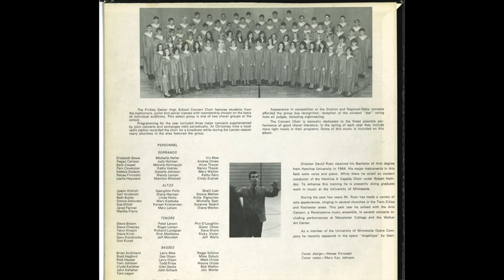1968 Fridley High School Concert Choir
1968 Fridley High School Concert Choir
Dave Ryan, Director
0:00 Exultate Justi – Viadona
1:52 Die Mit Tränen Säen – Schein
6:18 Blessing, Glory, and Wisdom – Bach
8:31 To Thee, O Lord – Rachmaninoff
 Solo: Michelle Heller
10:07 Our Father – Gretchaninoff
13:40 This Is The Day – Christiansen
15:32 Five Canzonets – Berger
1. Snake Baked a Hoecake
2. The Prune Song
3. Grasshopper Song
4. Hobby Horse
5. The Frisco Whale
23:03 Tuxedo Junction
25:04 Carousel Selections – Rodgers and Hammerstein
 Solo: Rick Hauser
31:34 Love is Blue – arr. Kresa
34:41 Talk to the Animals – Bricusse